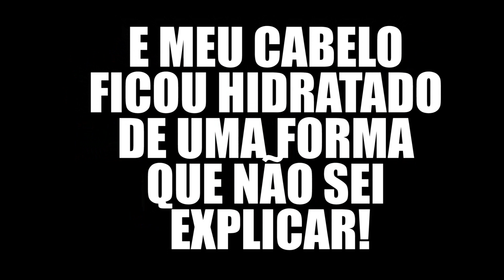ESSA TINTA DE CABELO É MUITO ESTRANHA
Oii pessoal, tudo bem? Hoje vim mostrar uma tinta de cabelo provisória, onde eu mostrei tudo que eu achei dela, indico assistir até o final!

Quer mais?